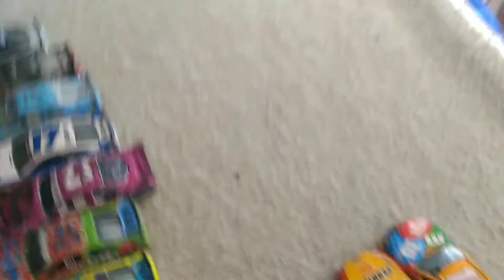Taco Bell Shooutout Part 4